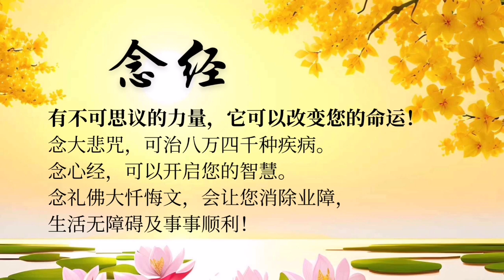【卢台长】 心灵法门在马来西亚属于宗教局批准的合法宗教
Wenda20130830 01:07:28 心灵法门在马来西亚属于宗教局批准的合法宗教
女听众：以前我度的中国同修老是让我打电话，我打不通，后来就跟他们讲：“全世界有很多人也没打通，人家就通过台长这三大法宝解决问题，什么都会慢慢好起来，不用着急。”）

台长答：我到马来西亚去开法会，两万多人，那些人就是念念经啊个个都好了。很多人我都不认识的，讲起来马来西亚还远一点呢，但是你看马来西亚的同修，他们很精进！全国这么多地方都有心灵法门，而且台长的心灵法门在马来西亚属于宗教局批准的合法宗教，非常好。